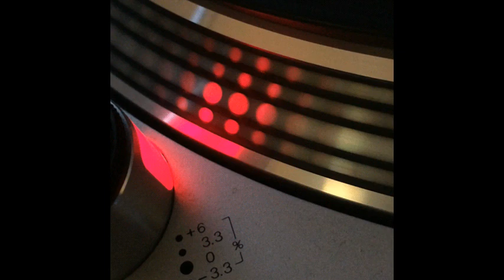Da Kicker Presents Dj Santana & Dj Migue - Alarma (Hard Klubb Mix) - 2003